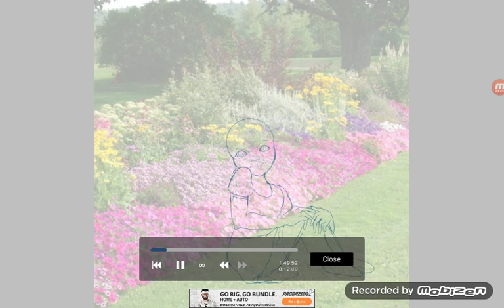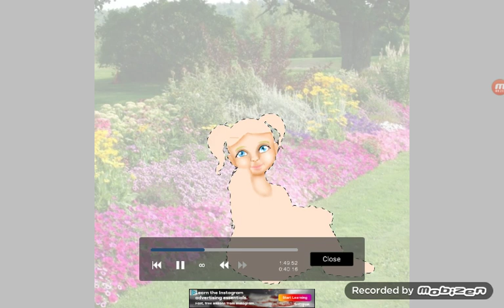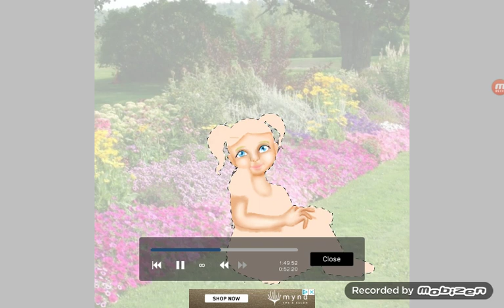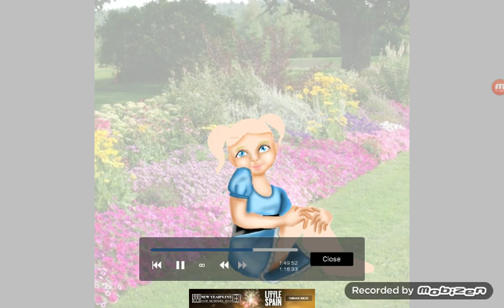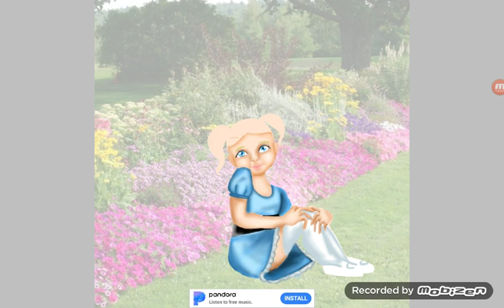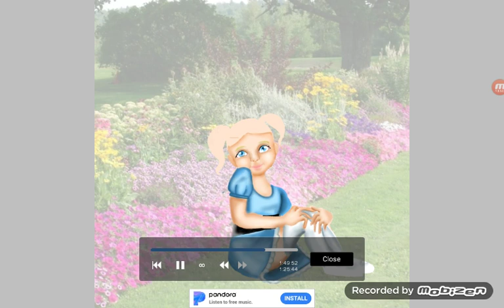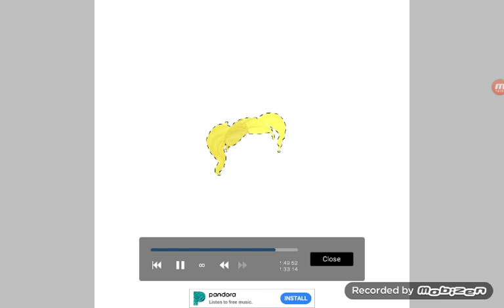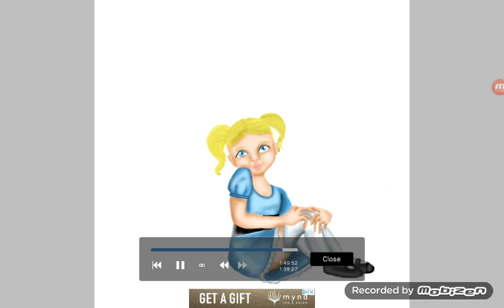Speedpaint ppg bubbles poster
Sorry for the music one of the songs was distorted